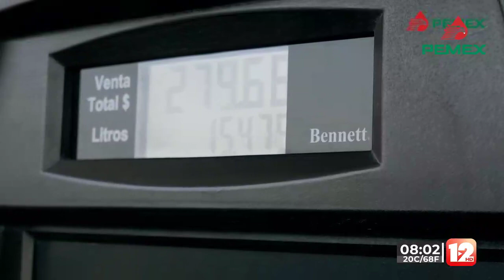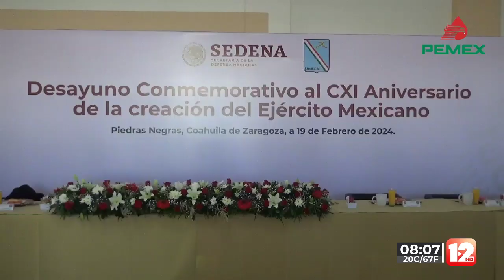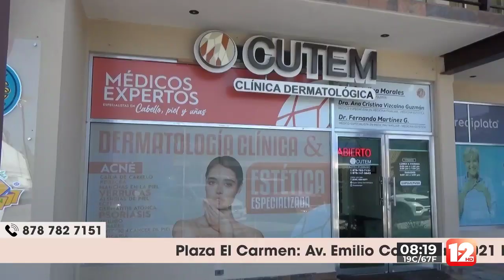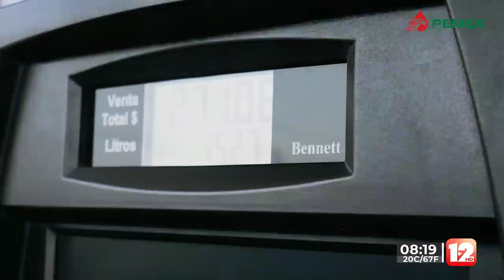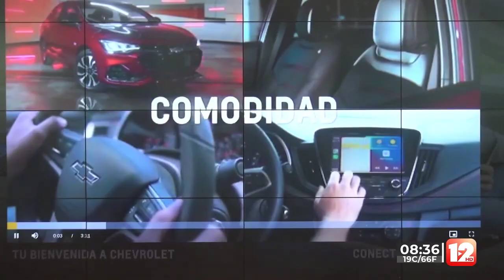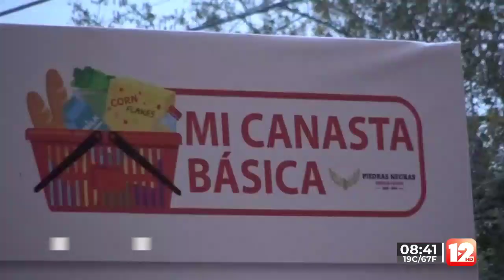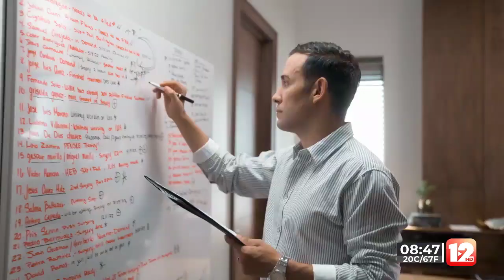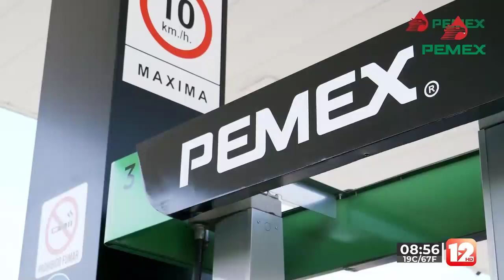TELEZÓCALO NOCTURNO│19 DE FEBRERO DEL 2024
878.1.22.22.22 │SMS & WhatsApp│ Escúchenos también en la XHIK 96.7 FM